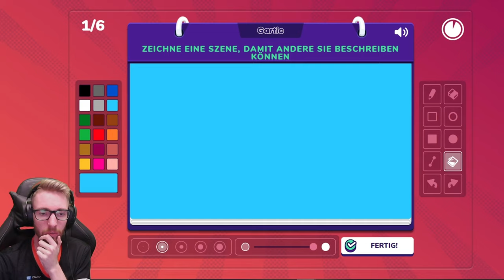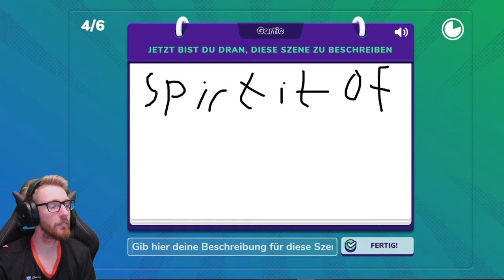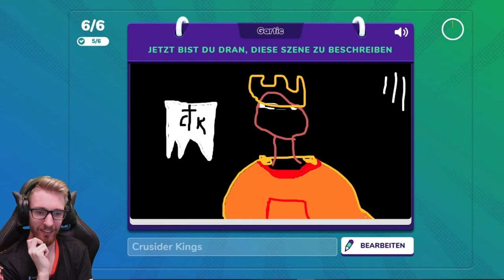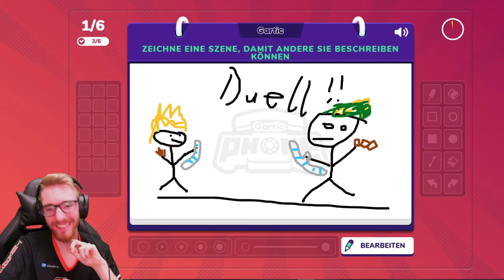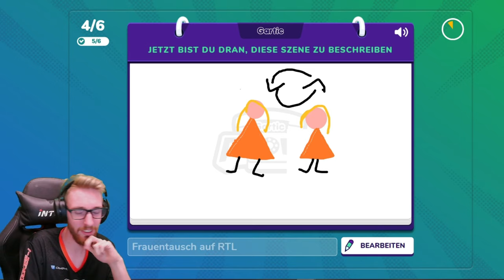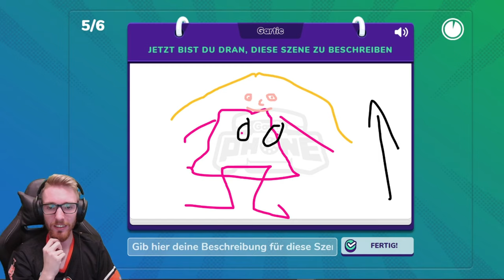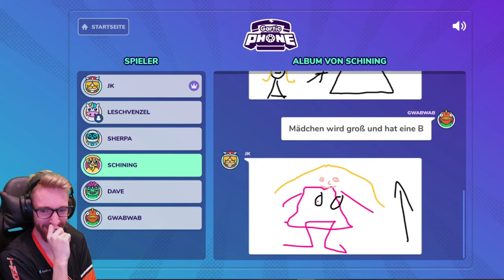Malen mit Themen 🤣 | 👩🏻‍🎨 Gartic Phone 👩🏻‍🎨 Stream Highlights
🕹️ Malen mit Themen
🕹️ Let's Play Gartic Phone Gameplay Deutsch German